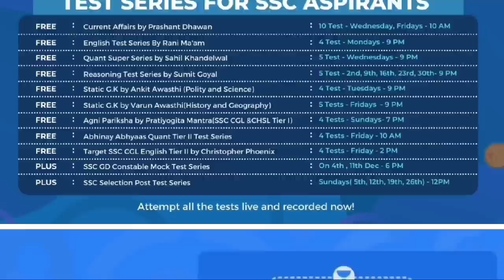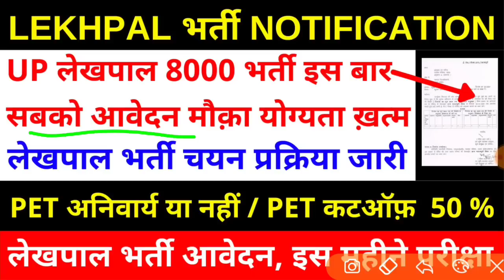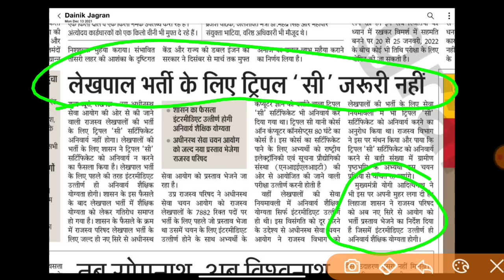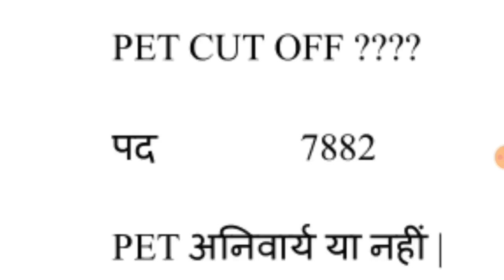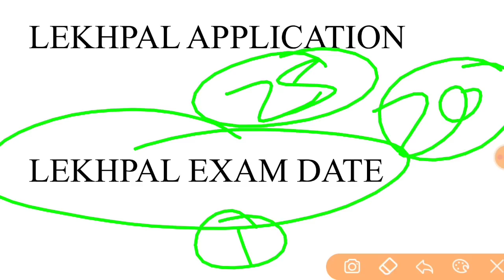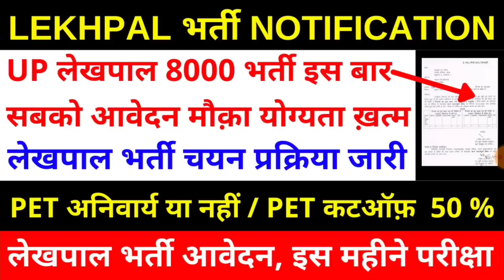UPSSSC LEKHPAL VACANCY 2021 | UPSSSC PET LATEST NEWS TODAY | UPSSSC PET CUT OFF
reet news today bed bstc vivad
Your Quries::
upsssc pet
upsssc news
upsssc
upsssc pet
upsssc lekhpal
upsssc news today
upsssc exam
upssssc result
upsssc
upsssc vacancy
upsssc pet
up lekhpal ka cut off